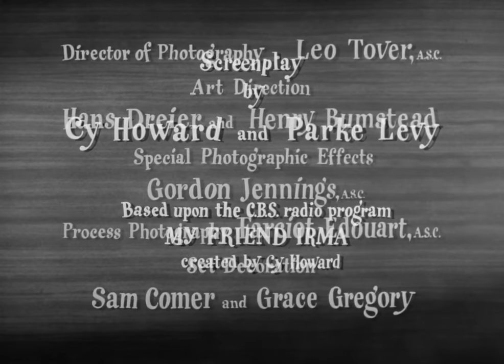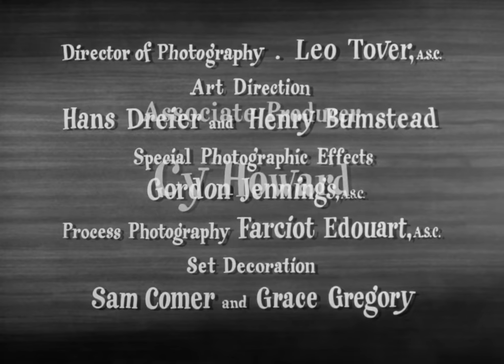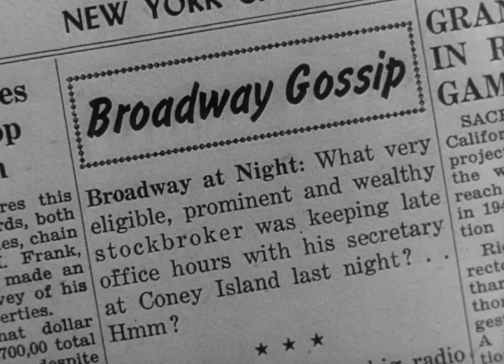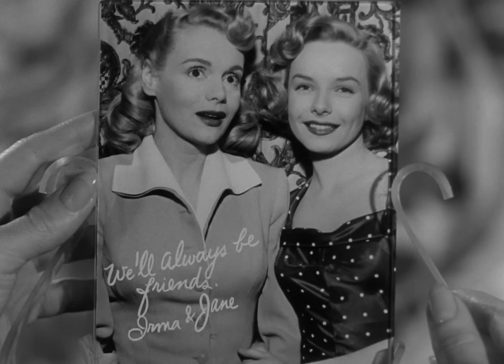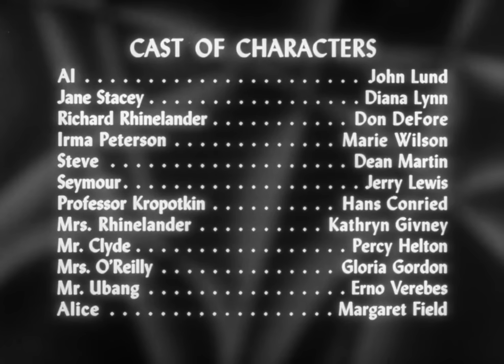My Friend Irma | English Full Movie | Comedy Musical Romance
In the bustling streets of New York City, a young woman named Irma finds herself in the midst of chaotic and comedic situations. Her quirky personality and naive charm often lead her into hilarious misadventures, much to the amusement of her friends and neighbors. But beneath the laughter lies a deeper story of friendship, love, and the pursuit of dreams. Join Irma and her eclectic circle of friends as they navigate the ups and downs of city life, where every moment is filled with laughter, love, and unexpected surprises. Get ready for a heartwarming journey that will leave you smiling from ear to ear!

Starring: John Lund, Diana Lynn, Don DeFore

Directed By: George Marshall